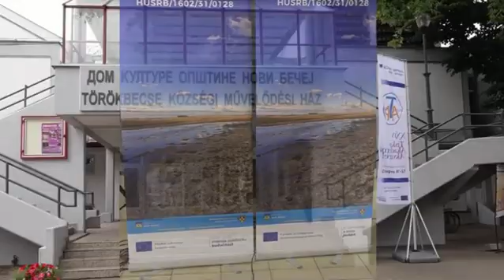Концерт "Песници с музиком"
Концерт "Песници с музиком" је уприличен поводом 24. Тиске Академије Акварела (ТАА - ликовне колоније) у парку Новог Бечеја у организацији Дома културе општине Нови Бечеј под покровитељством општине Нови Бечеј, а у оквиру ИПА пројекта у којем је општина Нови Бечеј учестовала са градом Шандорфалва из Мађарске.
Немања Нешић, вокал и гитара
Милош Зубац, вокал и гитара
Милан Кораћ, вокал и гитара
Светозар Нешић, клавир
Ненад Патковић, гитара
Музика је направљена на текстове Милоша Црњанског, Добрише Цесарића, Владислава Петковића Диса, Милутина Бојића, Мирослава Антића, Пера Зубца, Душка Трифуновића, Милована Данојлића, Јована Јовановића Змаја, Ивана Аралице и Милоша Галетина